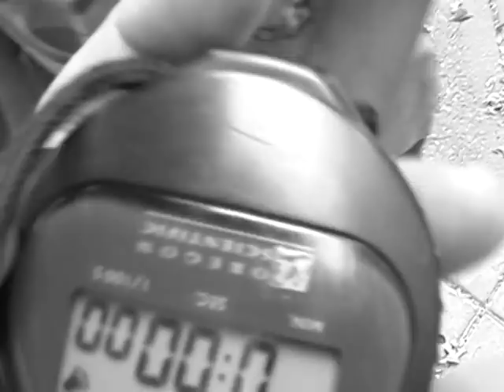Making of Flores en el Parque/Flowers at the Park by Mariel Macia (w/ English subtitles)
Making of Flores en el Parque/Flowers at the Park - Cortometraje/Shortfilm by Mariel Macia - España/Spain - 2006 (w/ English subtitles)
Protagonizado por/Starring: Reparto y Equipo / Cast & Crew :)